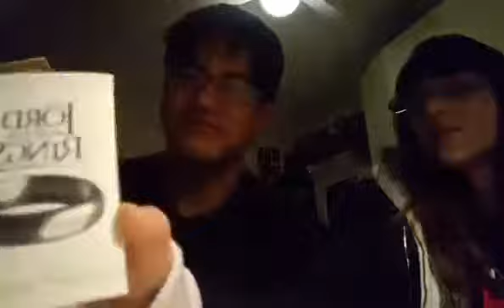Riassunto del Cartoomics Con premi per la mia nona vittoria come cosplayer assieme a Wolfred!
Ecco a voi un video riassuntivo con tanto di dimostrazione dei miei premi assieme alla mia inseparabile compagna Wolfred!

Condividi il video con i tuoi amici e con gli amanti del mondo Cosplay e Gaming se ti è piaciuto.

Ci vediamo al prossimo video, LET'S ROCK BABY!!